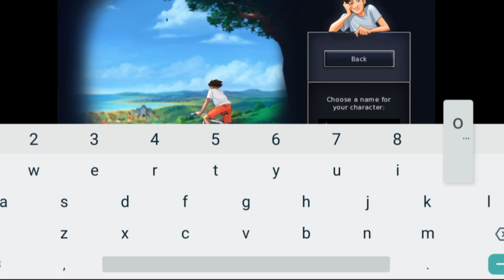SUMMERTIME SAGA gameplay part 1